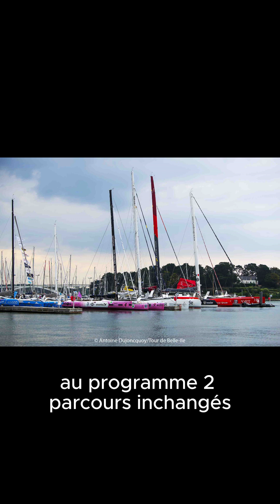Le Tour de Belle Ile est de retour pour les voileux !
La célèbre course tour de belle ile est de retour !

Au programme, toujours deux parcours distincts - le grand tour et le p'tit tour - et la possibilité de courir auprès de grands noms de la voile.

Les inscriptions sont possibles, sur le site de la course !